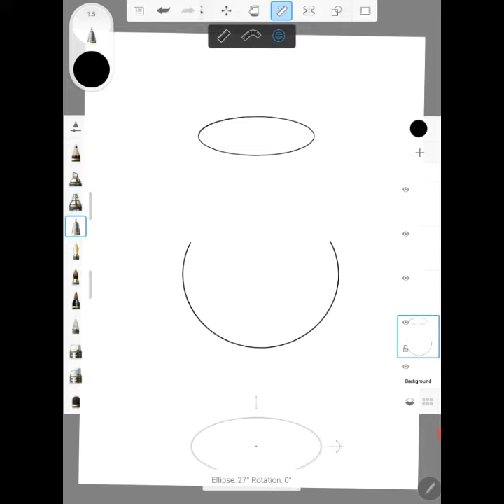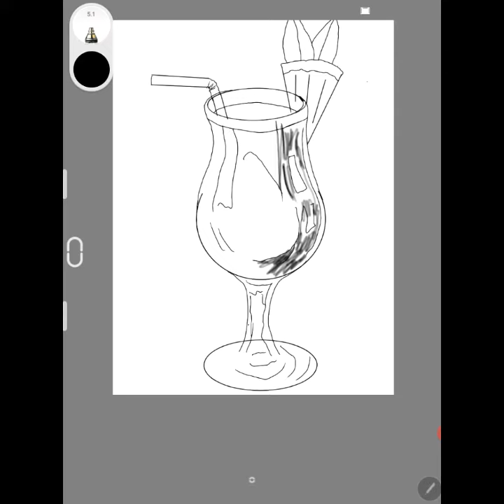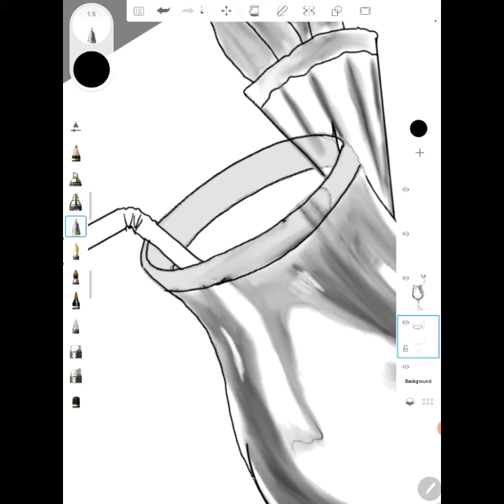Glass with juice drawing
❖ Today I Draw Glass with juice drawing || glass drawing